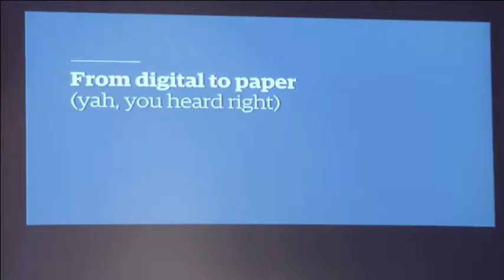GIJC15: Journalists & Programmers: A Crucial Partnership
Journalists & Programmers: A Crucial Partnership

Journalists and programmers can do magic together. Meet members of data teams who have worked together in successful investigations. They will talk in very practical terms about the key aspects of their relationship; the problems they solve; the different and complementary mindsets and skills they bring to an investigation; and the expectations they have of each other. Learn how the award-winning data investigation Swiss Leaks could not have been possible without multidisciplinary teams and more.

Moderator: Sanne Terlingen (Investigative Journalist, OneWorld)
Investigative reporter at OneWorld. Currently investigating the death of an Eritrean asylum seeker and the links to people smuggers and organ trafficking. Other topics: corruption, migration, human trafficking. | | Winner of De Loep (investigative journalism VVOJ) 2013, De Tegel (audience award) 2014 & Best Online Investigative Story (VOJN) 2015.

Speakers:
Helena Bengtsson (Editor, Data Projects, The Guardian)
Helena Bengtsson is Editor, Data Projects at the Guardian in London, UK. She previously worked as the database editor at Sveriges Television, Sweden’s national television broadcaster. In 2006 and 2007, she was database editor at the Center for Public Integrity in Washington, D.C. In 2010, she was awarded the Stora Journalistpriset (Great Journalism Award) for Valpejl.se, a website profiling every candidate in that season’s Swedish elections.

Mar Cabra (Head of the Data & Research Unit, International Consortium of Investigative Journalists)
Mar Cabra, Spain, is the head of the Data & Research Unit, which produces the organization's key data work and also develops tools for better collaborative investigative journalism. She has been an ICIJ staff member since 2011, and is also a member of the network.Mar fell in love with data while being a Fulbright scholar and fellow at the Stabile Center for Investigative Journalism at Columbia University in 2009/2010. Since then, she's promoted data journalism in her native country Spain, co-creating the first ever masters degree on investigative reporting, data journalism and visualization and the national data journalism conference, which gathers more than 500 people every year.She previously worked in television (BBC, CCN+ and laSexta Noticias) and her work has been featured in the International Herald Tribune, The Huffington Post, PBS, El País, El Mundo or El Confidencial, among others. In 2012 she received the Spanish Larra Award as the country's most promising journalist under 30.

Rigoberto Carvajal (Data Expert, International Consortium of Investigative Journalists)
Rigoberto Carvajal is ICIJ’s data expert. He graduated from the Costa Rica Institute of Technology as a computer engineer, and has strong experience in software development and database administration and analysis. He is passionate about database technologies for business intelligence, but he discovered it can be even more rewarding to utilize all these powerful data tools in a newsroom, contributing to stories that have a global impact. Before joining ICIJ Rigo was chief analyst in the investigative unit of Costa Rica’s La Nación, where his team developed impressive data journalism projects under the guidance of award-winning data journalist Giannina Segnini.

Xaquín G.V (Editor, Guardian Visuals)
Xaquín G.V. is a Galician visual journalist, and Roi's dad. He is also the editor of Guardian Visuals, a 40-person, cross-disciplinary desk of graphics, interactive, multimedia and picture editors at The Guardian, responsible for the paper's interactive storytelling and data visualizations. He was the senior editor for Interactives at National Geographic, a graphics editor at The New York Times, and assistant art director at Newsweek. Ages ago, he headed the Interactive Graphics Desk at elmundo.es.

Recorded on 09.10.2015, Lillehammer, Norway.